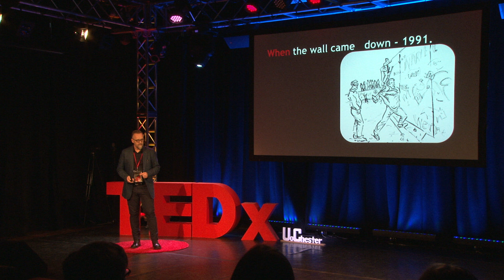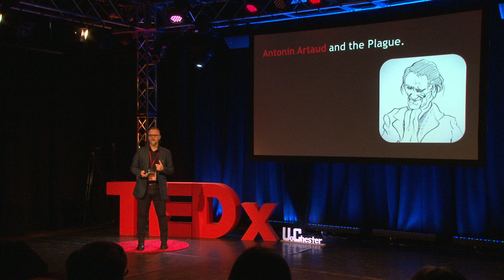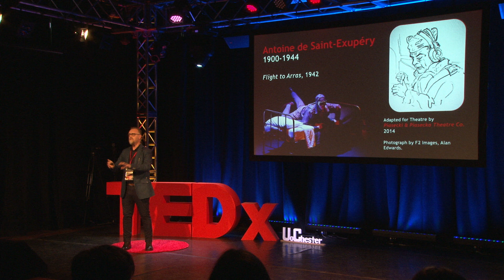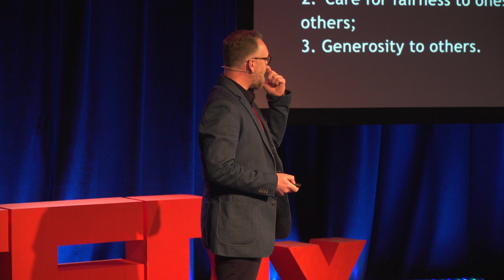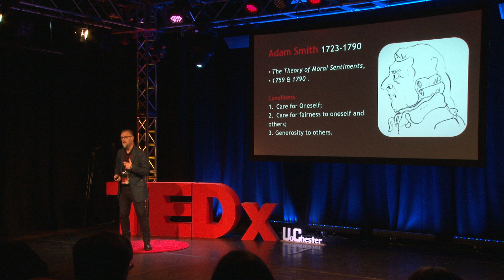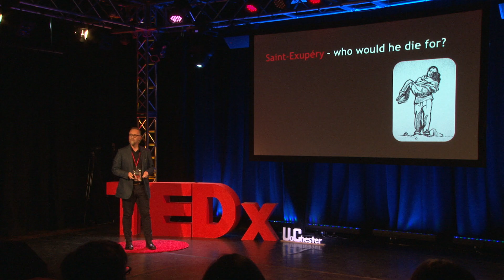Why we might be Instinctively Good, even if our Ideas are Bad | Simon Piasecki | TEDxUoChester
This TEDx talk will explore whether as human beings we are instinctively altruistic, considering the observation that in any event of terrorism or disaster, the first thing that we see is people pick one and other up, in the face of danger and regardless of race, creed, class or age – I will supply recent example. The inspiration for the talk is a book by Adam Smith, published in 1759 and called The Theory of Moral Sentiments, far lesser known than The Wealth of Nations, which of course is a foundation stone of Capitalism. He tells us that human beings are essentially altruistic and that this 'loveliness' is crucial to our satisfaction and success as communities. Smith used various examples of theatre and literature and in this talk I will do the same, with various examples including the abandonment of trust and altruism in The Walking Dead.  The talk will return ultimately to Smith because he offers us an important caveat that explains our perpetual personal inaction in the broader world: he tells us that all such acts of altruism tend to be geographically immediate and as such I will end with the proposal that we need to find genuine ways to adjust what we perceive as local. Simon has enjoyed a connective career as an academic, artist, performer and a writer. His research considers notions of identity, belonging and landscape in socio-political and cultural contexts and his Phd studied ‘cartographies’ of Self and Other, considering belonging and place. He has published, exhibited, directed and performed in international contexts for 27 years, in Russia, Germany, France, Britain, Bilbao, as a painter and performance artist, making short films, photographs, installations and transporting audiences over mountains at night with performance and music. He has a theatre company with his wife, director Shelley Piasecka and their recent show, an adaptation of St-Exupery’s Flight to Arras, which considers the plight of refugees, returned from Armenia where it was an invited part of the Memorial Programme to the Armenian Genocide at Highfest. They have also collaborated with an ensemble of eight performers in an adaptation of Melville's Moby Dick, again with a particular interest in the cultural diversity of Ahab's crew, comprised of islanders from around the world. Recently Simon also played himself in Shane Meadow’s This is England 90’, having been his tutor way back in 1990 itself. He is Head of Drama, Dance and Performance Studies at Liverpool Hope University. This talk was given at a TEDx event using the TED conference format but independently organized by a local community.